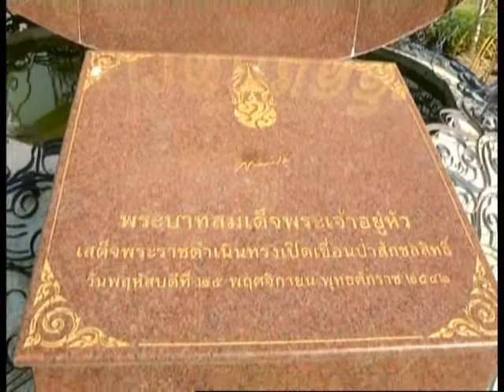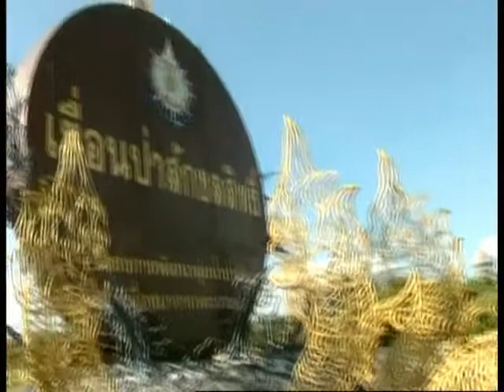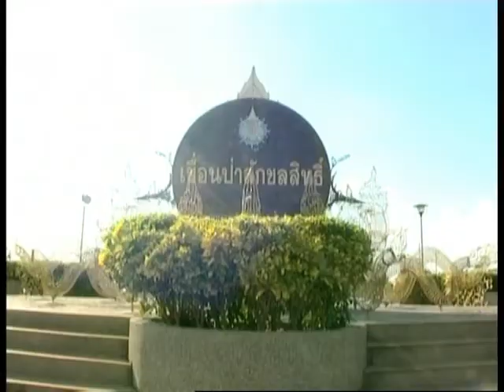รายการ เจาะข่าว Outside 6-1-2013 (1/3)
ออกอากาศ ทุกวันเสาร์ เวลา 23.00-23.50 น.
ทาง 5 MVTV ระบบ C-Band / Ku-Band